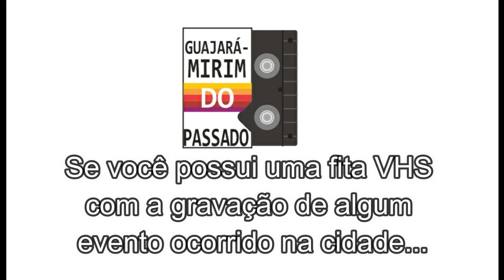2° Campeonato de Supino 2007 Parte 3.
2° Campeonato de supino realizado na Escola Estadual de Ensino Fundamental e Médio Irmã Maria Celeste no município de Guajará-Mirim - Rondônia.